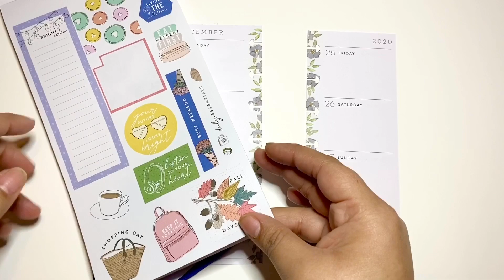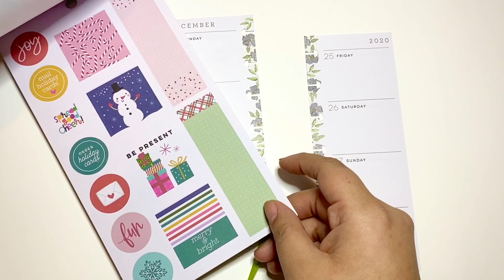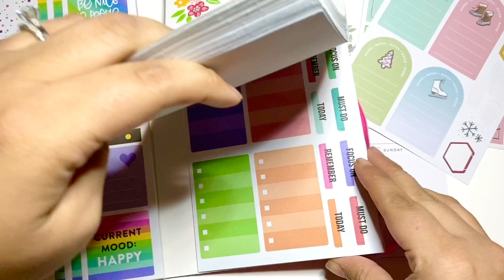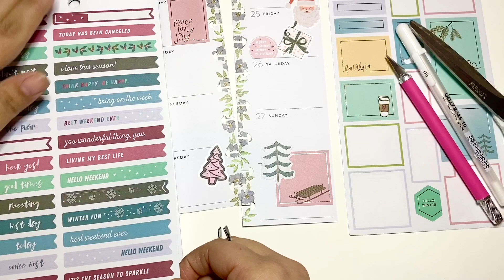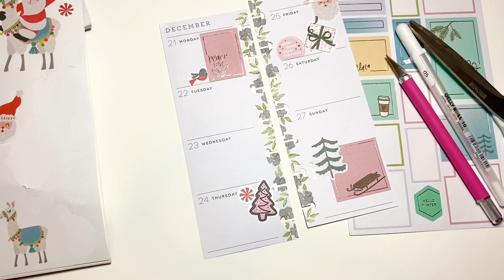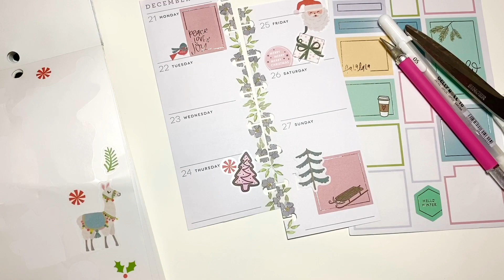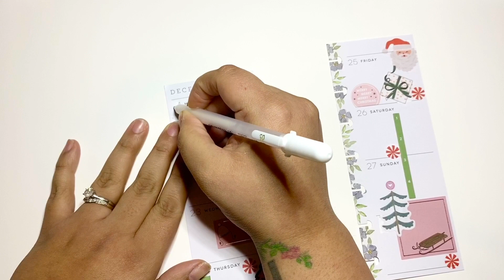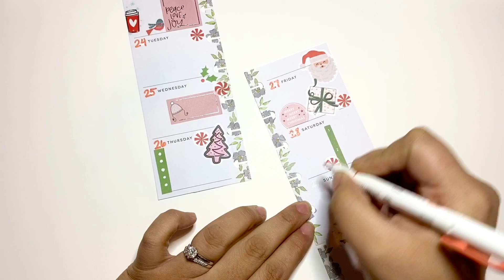Skinny mini Happy Planner PWM Dec 23-29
Skinny mini PWM Christmas edition 😊🎄